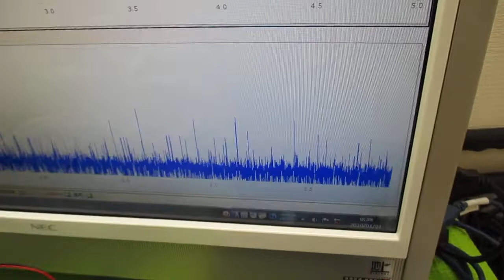超音波洗浄器の利用技術